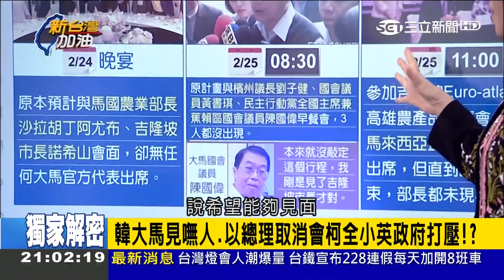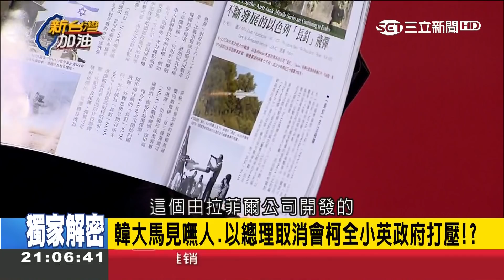自導自演？出訪馬來西亞頻遭放鴿子疑有內幕 揭韓國瑜控"遭打壓"真相是...｜廖筱君主持｜【新台灣加油PART1】20190225｜三立新聞台